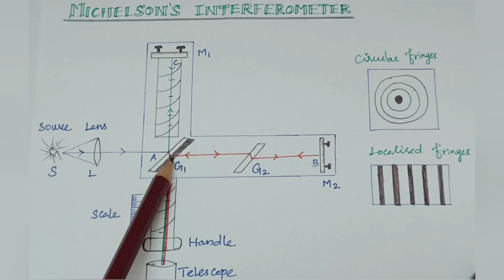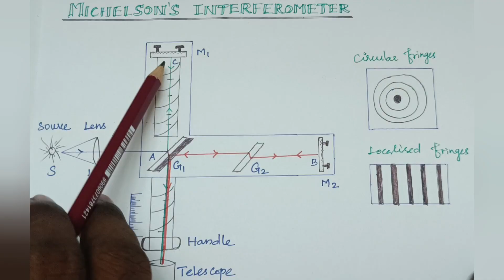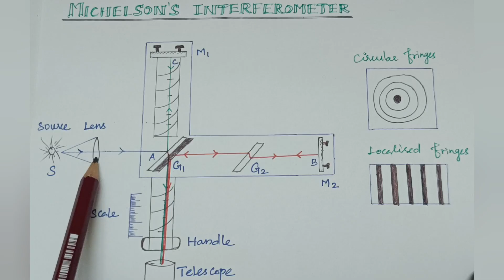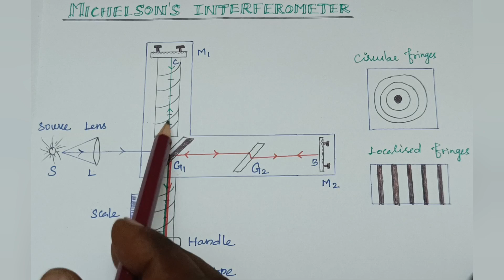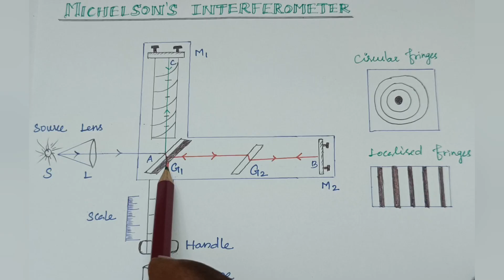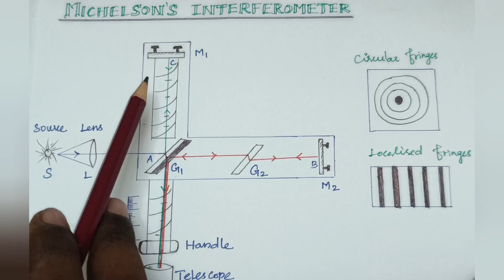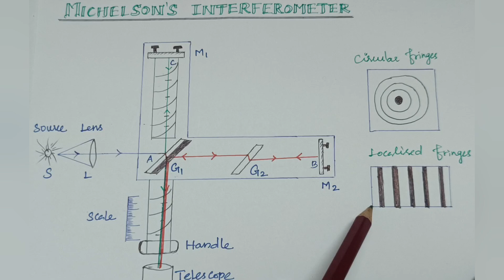Michelson Interferometer || Optics || Anna University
This video discuss about Michelson Interferometer. Interferometers generally are used to measure very small displacements by using the wave property of light (or other radiation e.g. low energy neutrons). They measure changes of the interference pattern when waves with different phases overlap. While in a spectrometer (see the hydrogen spectrum experiment) the displacements between the sources are known (e.g. in a grating) one can determine wave properties e.g. the wave length.